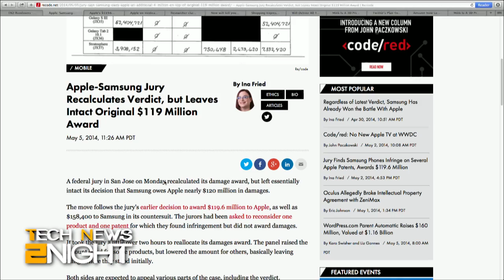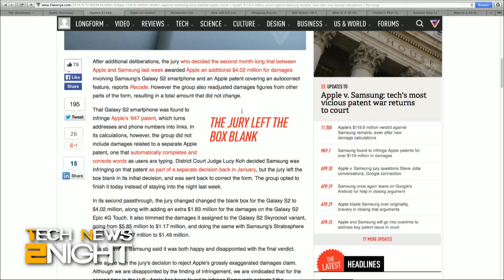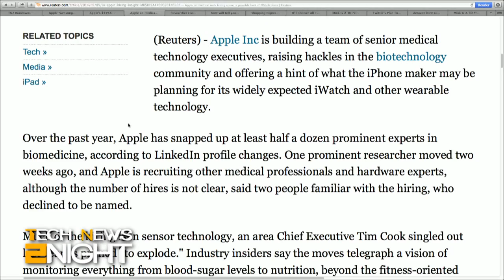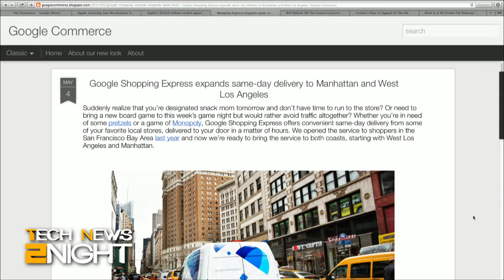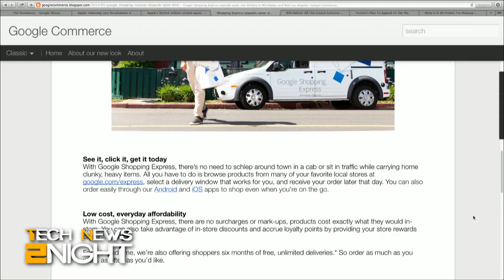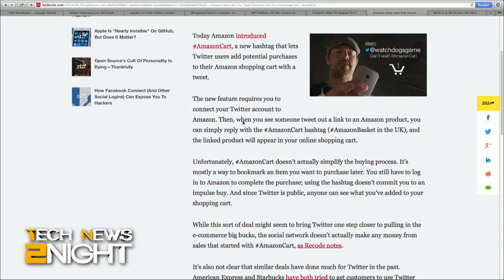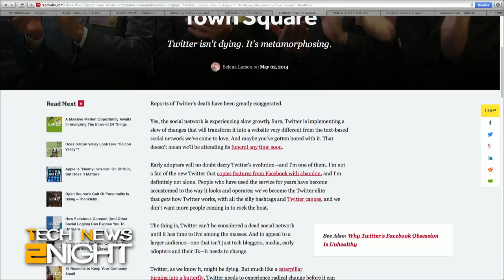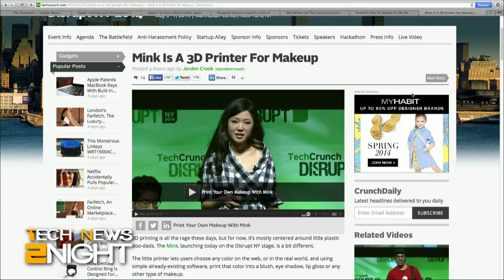Tech News Tonight 80: Is the Samsung/Apple War Over?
A jury awards Apple more in verdict against Samsung, Apple on a medical tech hiring spree, same day delivery expands for Google Shopping Express, Amazon lets you Tweet into your shopping cart, and 3D printed make-up.